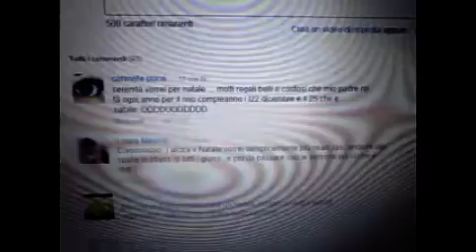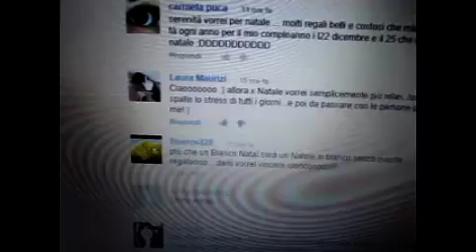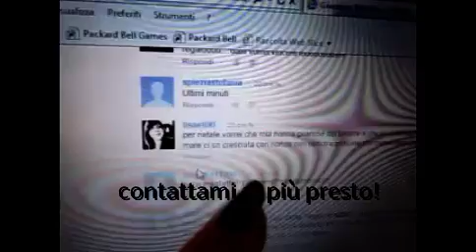Estrazione Giveaway Natalizio!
Complimenti al vincitore contattami entro 3 giorni altrimenti dovrò rifare l'estrazione!!